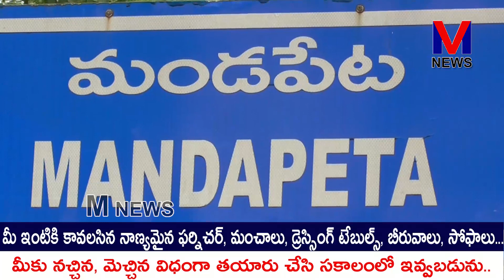మండపేట నియోజకవర్గ YSRCP కోఆర్డినేటర్ తోట త్రిమూర్తులు 2024 లో మండపేట నియోజకవర్గం నుండే పోటీ|| M NEWS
మండపేట పురపాలక సంఘాన్ని 25 సంవత్సరముల తరువాత తెలుగుదేశం పార్టీ నుండి YSRCP పార్టీ మండపేట నియోజకవర్గ కోఆర్డినేటర్ తోట త్రిమూర్తులు నాయకత్వంలో సాధించడం పట్ల వైసిపి నాయకులు వేగుళ్ల పట్టాభిరామయ్య చౌదరి, రెడ్డి రాజబాబు , మున్సిపల్ చైర్ పర్సన్ పతివాడ నూక దుర్గారాణి ఆనందం వ్యక్తం చేస్తూ మండపేట పట్టణ ప్రజలకు మీడియా ద్వారా కృతజ్ఞతలు తెలియజేశారు...|| M NEWS TELUGU